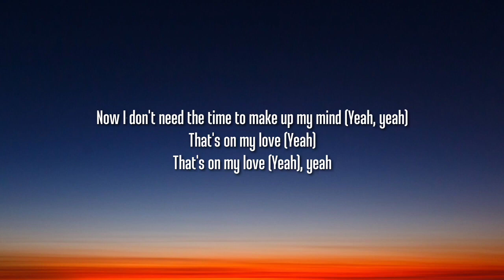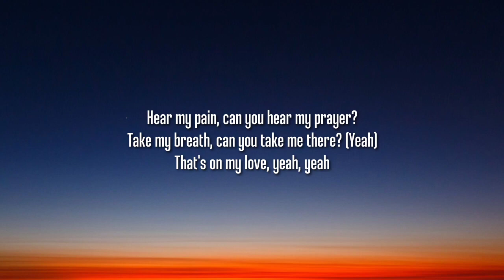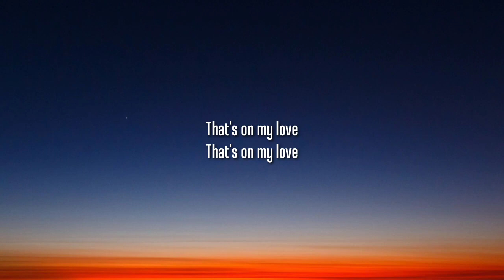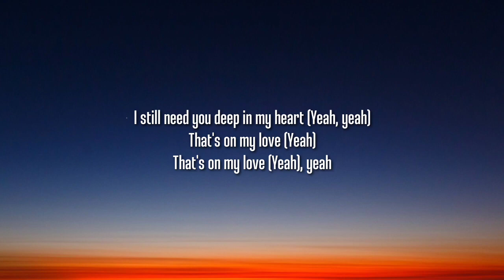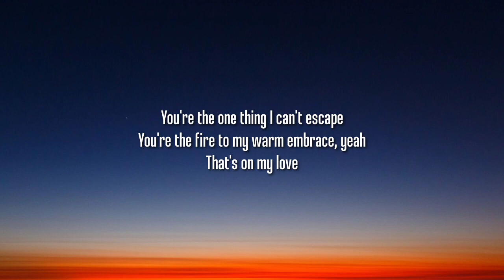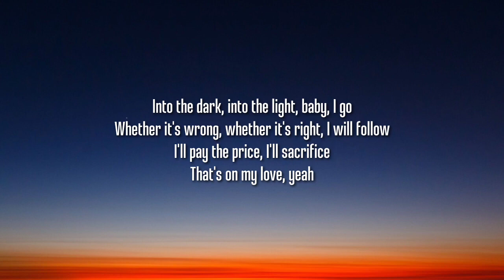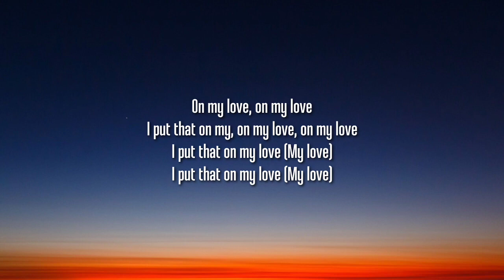Zara Larsson ~ On My Love Lyrics ~ David Guetta